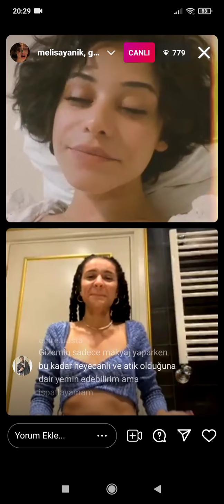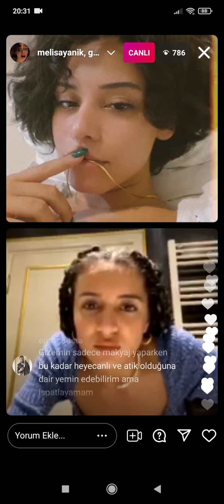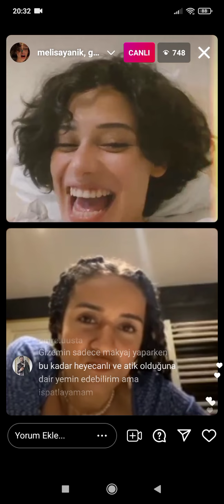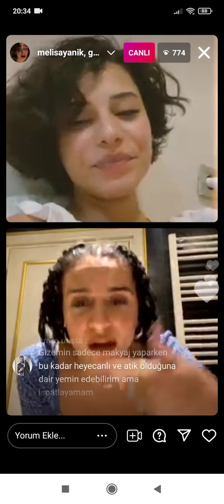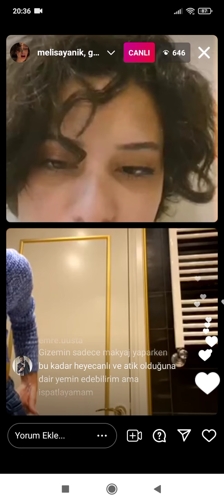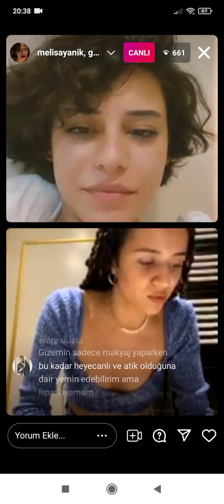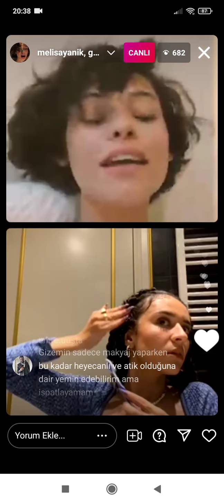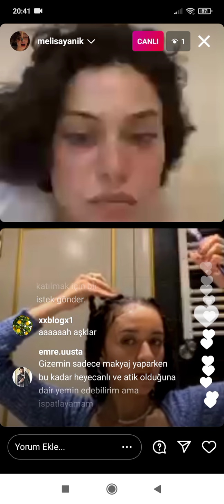melisa yanık (canlı yayın)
ggizemkaya, melisayanik